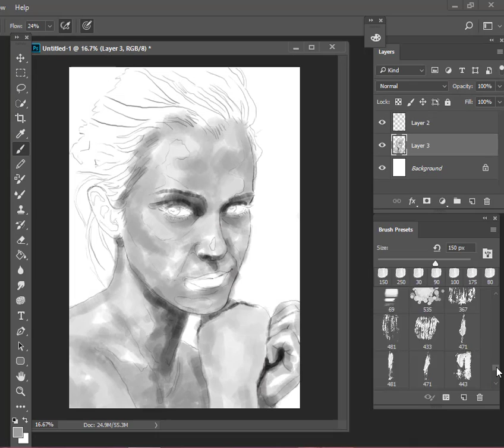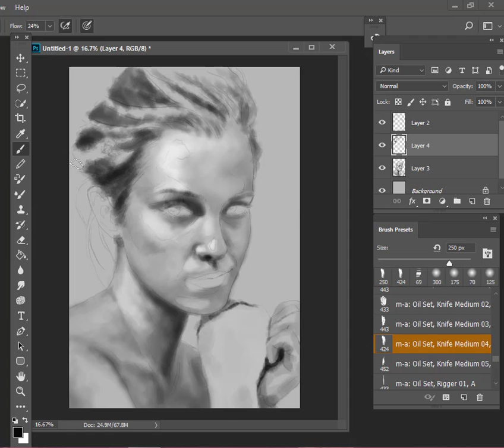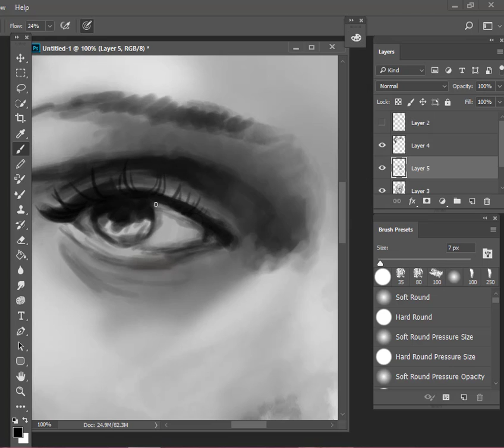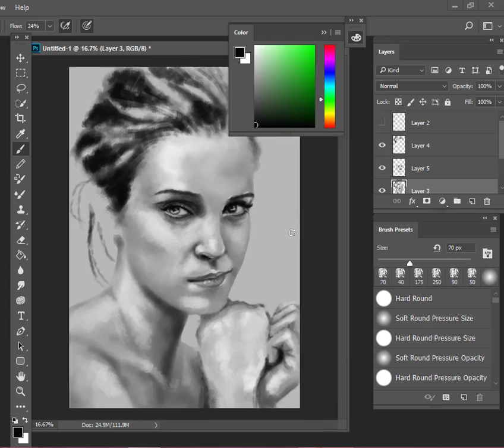Potrait Study _ Emma Watson _ Digital painting _speed paint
Potrait Study _
Emma Watson _
Digital painting _
speed paint
Program : Photoshop
Wacom Intuos Draw